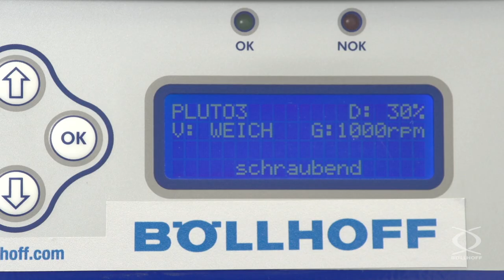Electric installation tool E-PSG with prewinder for HELICOIL® thread inserts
HELICOIL® thread inserts create highly resilient joints in metal materials with low shear strength and have been put to the test for over 60 years. The clip shows the installation of HELICOIL® thread inserts with the E-PSG.